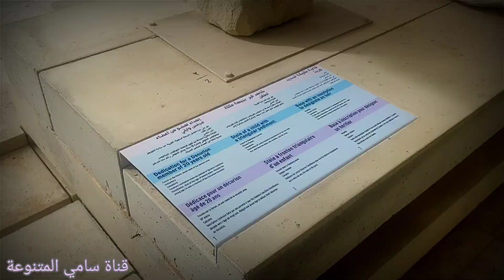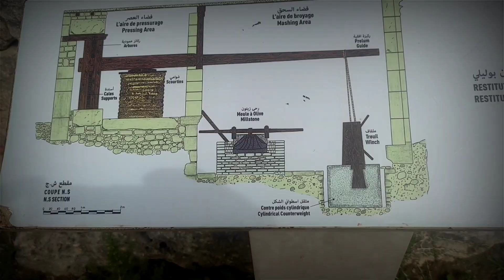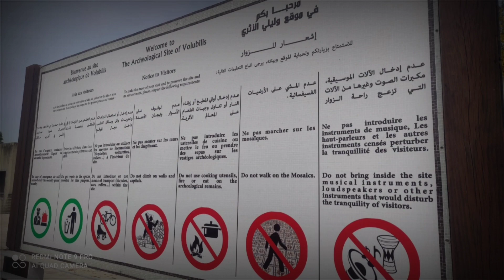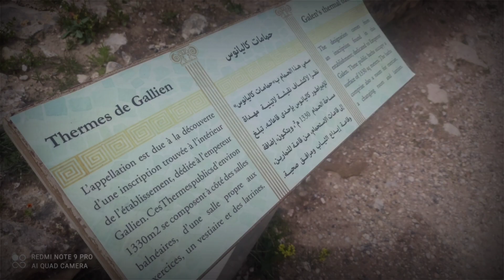مدينة وليلي الأثرية Volubilis....ربورتاج عن تاريخها ومآثرها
أجيو تكتاشفو معايا المدينة الأثرية الرائعة وليليoualili
volubilis